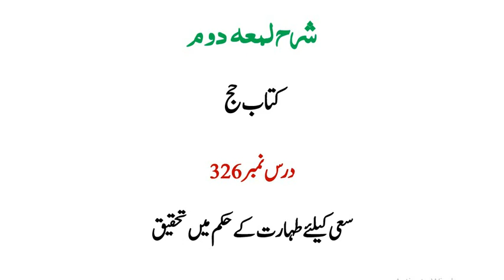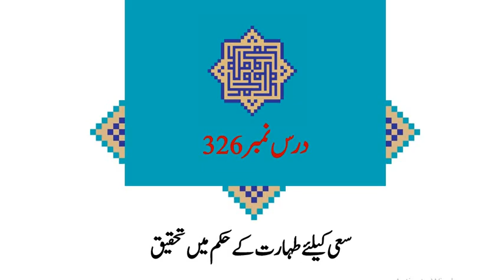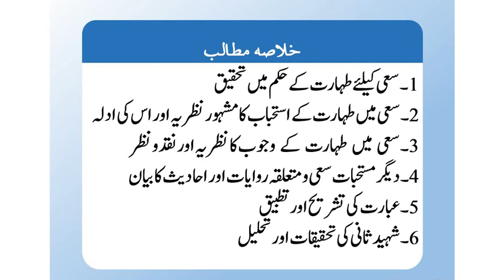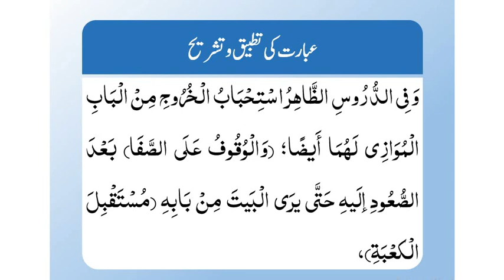شرح لمعۃ(حصہ دوم)،سبق:326 سعی کیلئے طہارت کےحکم میں تحقیق /Sharh e Lumaah part 02 :lesson 326